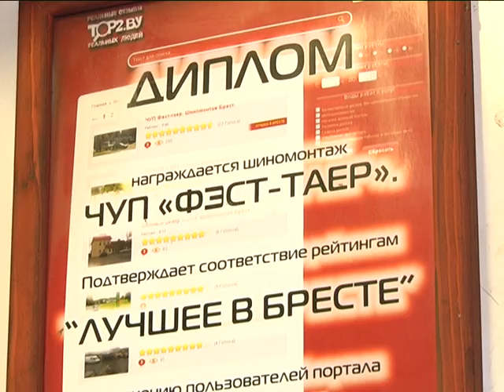2016-11-09 г. Брест. Безопасная дорога зимой: информация ГАИ. Новости на Буг-ТВ.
Капризный месяц ноябрь то и дело преподносит автомобилистам разного рода сюрпризы. То снегом припорошИт с утра, то удивит гололедом или проливным дождем. Постоянная смена погодных условий сильно сказывается на работе всех транспортных средств, а особенно на автомобилях, что провоцирует большое количество дорожно-транспортных происшествий. В преддверии холодного зимнего сезона наш корреспондент Анастасия Ноздрин - Плотницкая попыталась разобраться, как же можно обезопасить себя и своих близких, при этом сделав перемещение по городу комфортным и удобным.